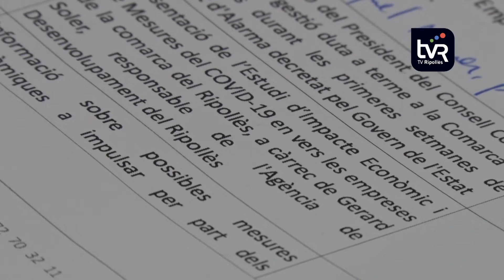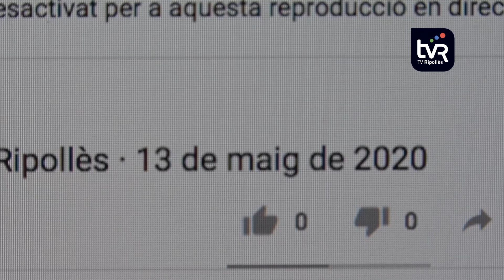Sessió telemàtica del Consell d'Alcaldes del Ripollès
El Consell d'Alcaldes es plantejarà fer una sessió monogràfica dedicada a l'emergència social al Ripollès. Tots van poder escoltar les explicacions del Consorci de Benestar Social sobre el deteriorament de les situacions de vulnerabilitat que es coneixien i l'atenció a nous nuclis familiars arran de la crisi. Alcaldes i alcaldesses també treballen per fer arribar als veïns mesures que serveixin per pal·liar els efectes de la COVID-19 de manera directa.